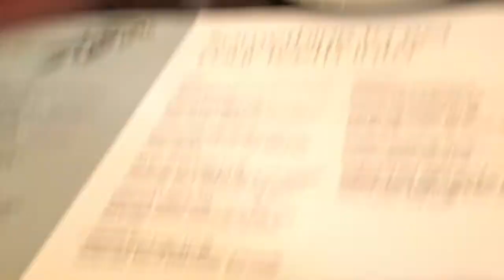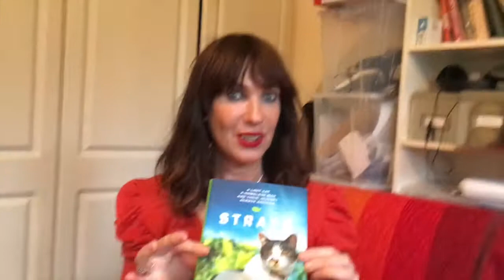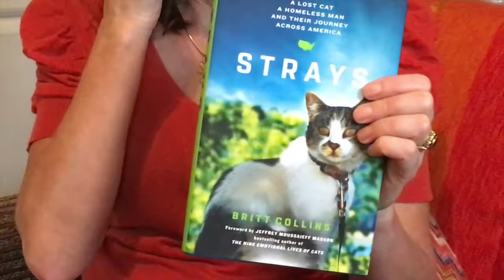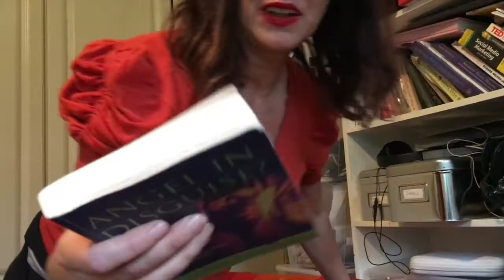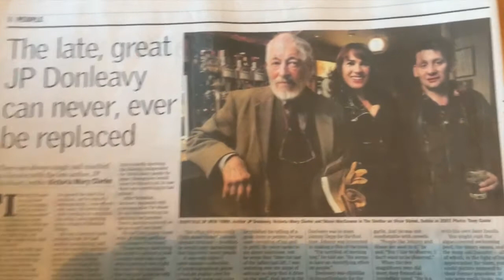London fun, cats, and life lessons with Eckhart Tolle || VLOG #4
London with Cat crazy Britt Collins, Shane, Jem Finer and the magnificent Marcia Farquar.  Media coaching an ex priest, checking out Eckhart Tolle and saying adieu to JP Donleavy